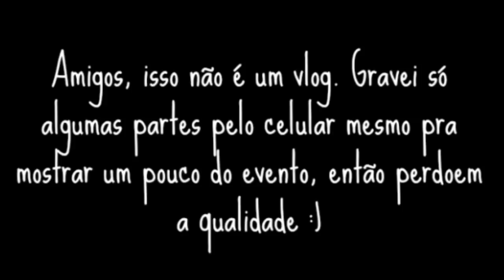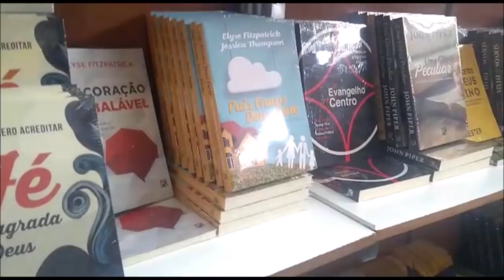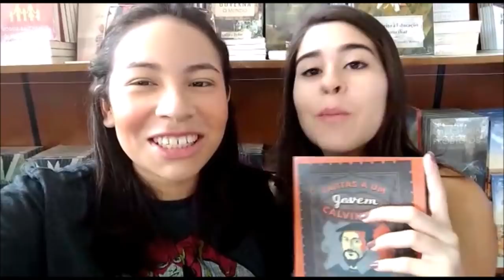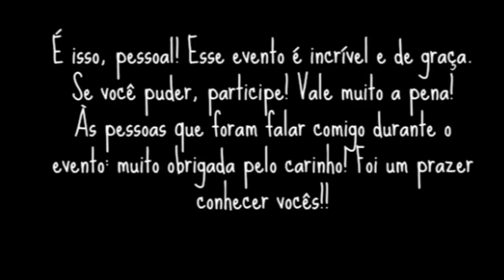CONSCIÊNCIA CRISTÃ 2018(ISSO NÃO É UM VLOG)